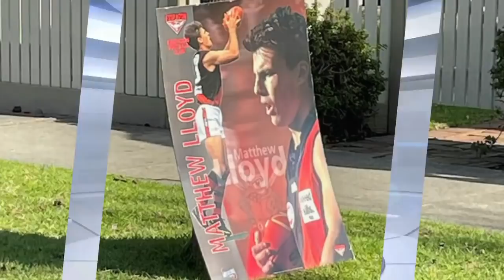Sunday Footy Show panel critiques TJ's radio skills - Sunday Footy Show | Footy on Nine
The Sunday Footy Show team return for another hilarious edition of 'What Caught My Eye'.